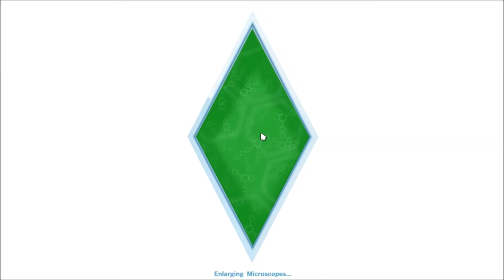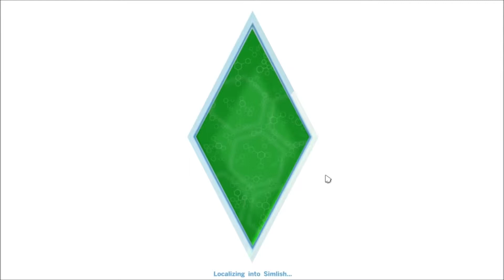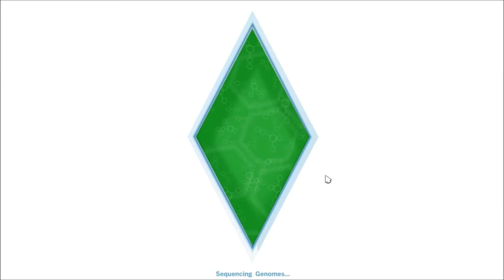Let's Play Sims 4 Part 4 - Nothing! And Everything!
The tittle says it all! Grace got morning sickness, and yeah.. Leave me in the comments what do you want to see more on my channel!